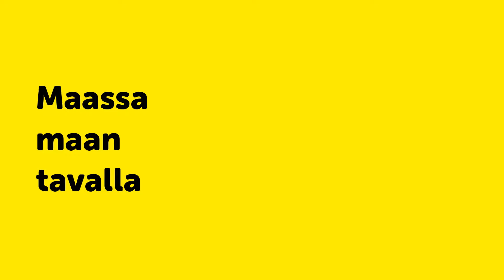Haluatko rakentaa itsesi näköisen kohtauspaikan ihmisille? 💙⎪Hae yrittäjäksi Ärrälle!⎪Duunitori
Video on toteutettu kaupallisessa yhteistyössä R-kioskin kanssa.